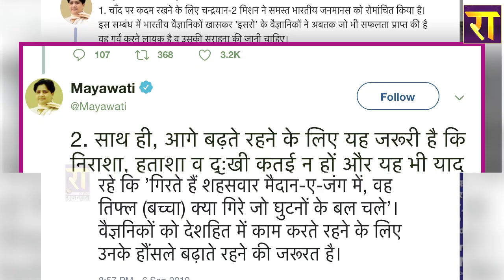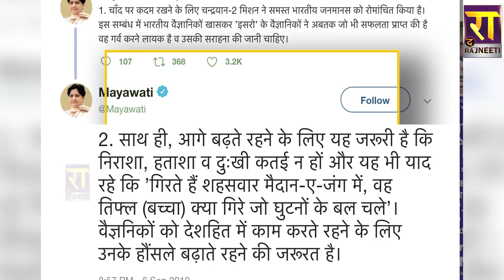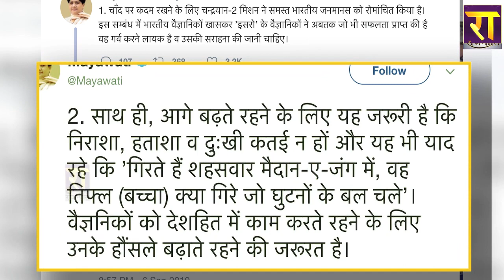चंद्रयान 2 पर Mayawati ने बढ़ाया ISRO का हौसला ट्वीट किया ये शेर..गिरते हैं शहसवार ही..